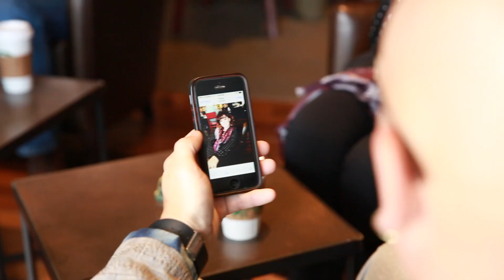'DVASH' Oblaka i Grozy official video''Облака и грозы''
Dvash  ''Oblaka i Grozy''
Sergey Kievskiy ''Облака и грозы''
''Clouds and Thunderstorm''
Official video